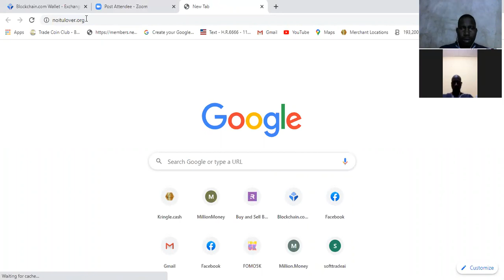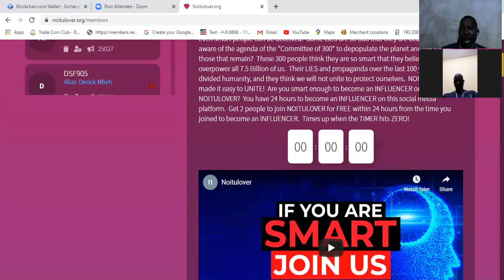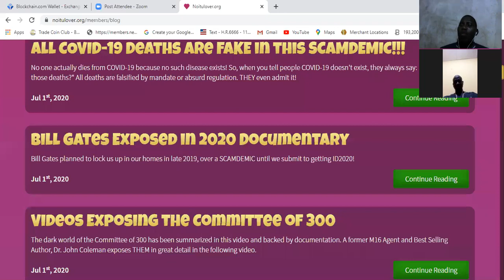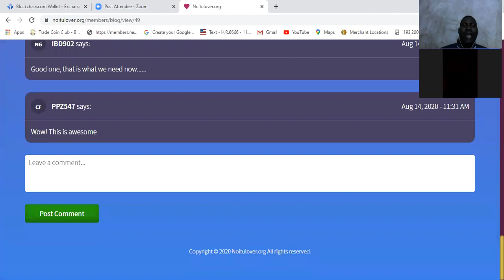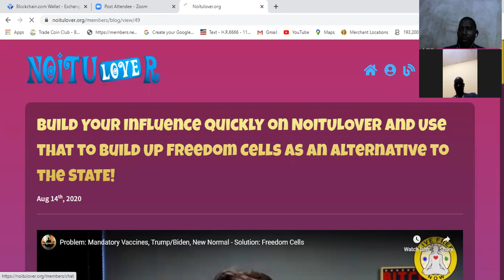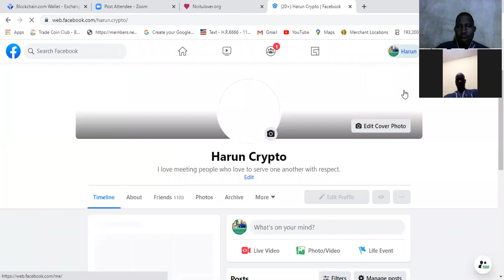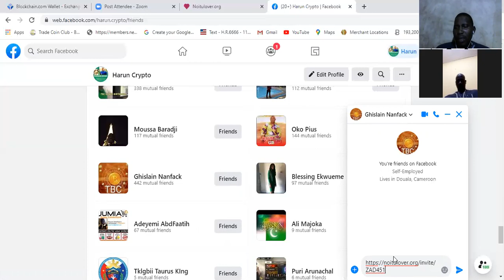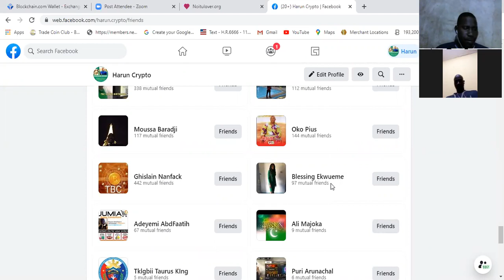Noitulover: Training on How to Invite 1A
I just discovered this new global social media site. It's interesting as everybody there is anonymous and lots of interesting materials to read. You can also express yourself freely. Here is my invitation code to join and also invite others through yours.